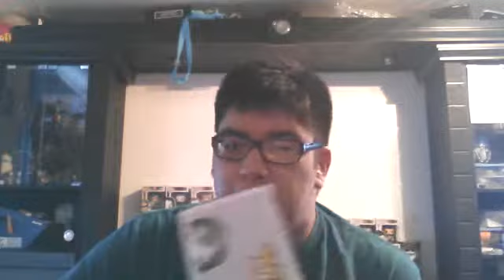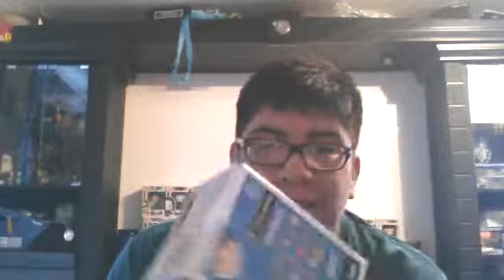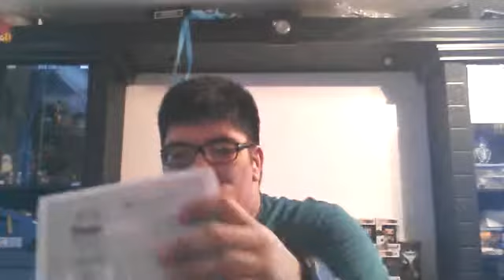Amazon Unboxing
YAY I got some cool stuff from Amazon.